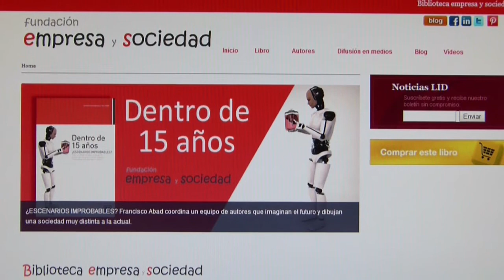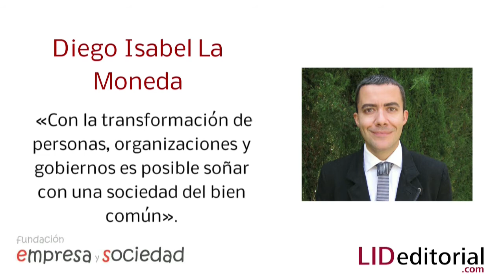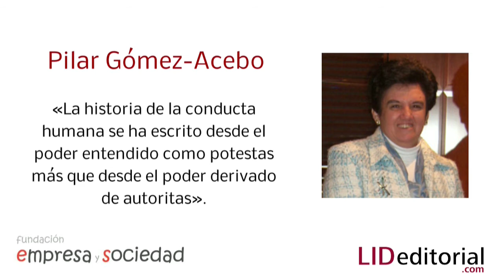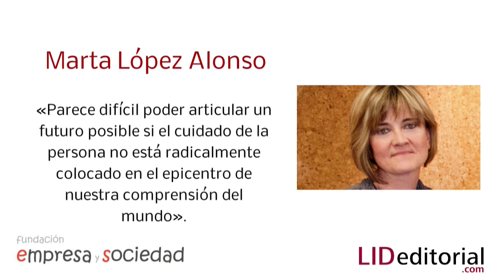Dentro de 15 años: un libro que se sumerge en el futuro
«Aventurar el futuro es una tentación apasionante que nos traslada a un mundo mágico. Me fascina tanto que confieso mi afición a provocar la generación de ideas y casualidades explorando activamente escenarios disruptivos».

Los grandes foros sobre prospectiva se limitan a la agenda política y económica global sin apenas considerar la psicología o la sociología. Por eso la Fundación Empresa y Sociedad aspira a impulsar un debate abierto sobre cómo evolucionaremos si situamos a la persona en el centro. Lo hace con la colaboración y las ideas de 28 expertos en tres ámbitos: Sociedad y tecnología; Economía y empresa y Raíces personales.

Dentro de 15 años es un libro para los que no se limitan a pensar que todo será una evolución lineal del presente y apuestan por tomar la iniciativa de su existencia en vez de resignarse, quejándose, a las vidas que pretenden construir por ellos unas instituciones inmersas en un profundo proceso de revisión. Con sugerencias como generar alternativas al sector público, el privado y el tercer sector. En un tono optimista y de apuesta por el progreso, porque la historia está llena de pronósticos pesimistas incumplidos.